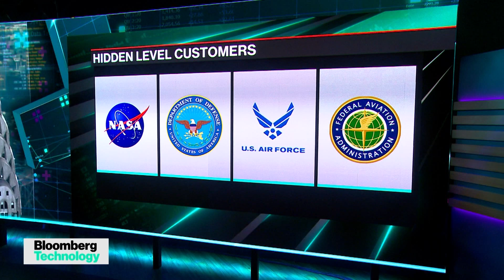Hidden Level's Drone Tech Gets $100M Funding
Jeff Cole, Hidden Level CEO and co-founder, discusses the company's growth and latest funding round as they prepare to scale and deploy more defensive drones. He joins Caroline Hyde and Jackie Davalos on "Bloomberg Technology".